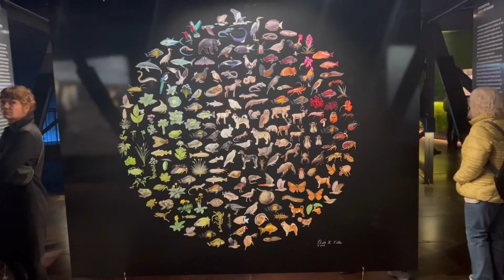Gasometer aka The Fragile Paradise Museum in Oberhausen, Germany 🇩🇪